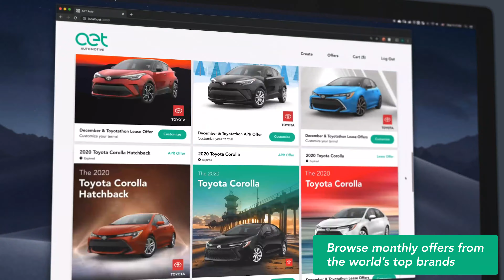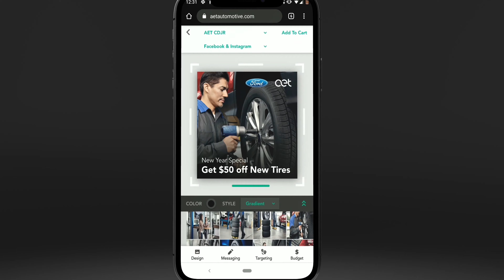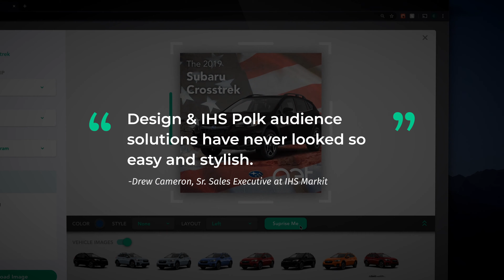Evolving Automotive Digital Advertising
Automotive agencies and dealers, AET has released our Ad Studio Version 2.0. Quickly create custom social & display ads at scale, cut creative costs, and save time! Built-in safeguards ensure your ad is compliant, then paired with pre-scoped audiences targeting the right people at the right time.

New Features:
• Monthly Offers from the World’s top Brands
• Design & Deploy Ads at Scale
• Drag & Drop Image Editing
• Multi Platform Export - Search, facebook, instagram & Snapchat
• Smart Layouts & Custom Styling & Creative Elements
• OEM Compliant Messaging
• Customize Lease, APR & Purchase Incentives
• Schedule Deployment
• Every Model, Trim & Color
• Animated Lifestyle Ads
• Fixed Ops Incentives
• Pre-scoped Audiences for Every Vehicle Model
• Oracle, IHS Polk, Dealer DMS, and Native Audience Targeting
• Download Pre-approval Docs
• Automated Co-op Reporting
• Mobile Compatibility